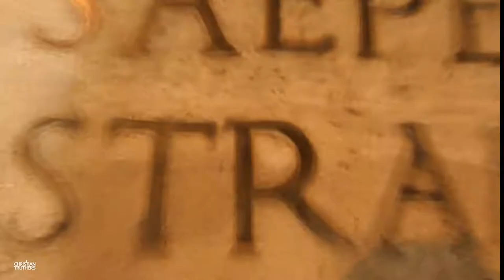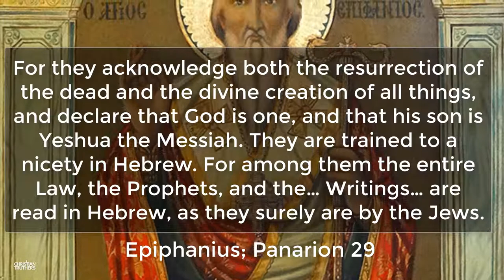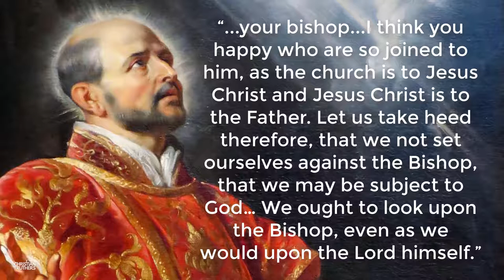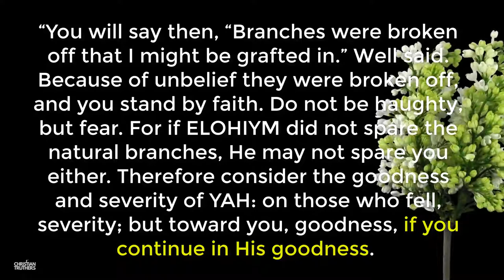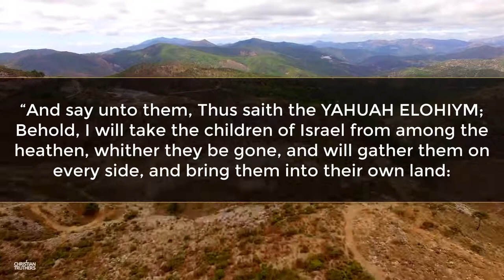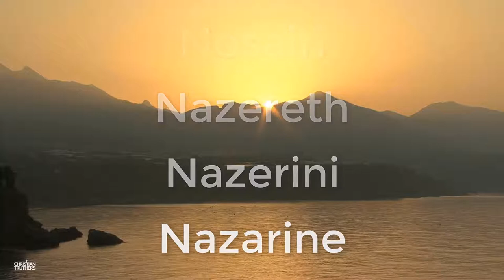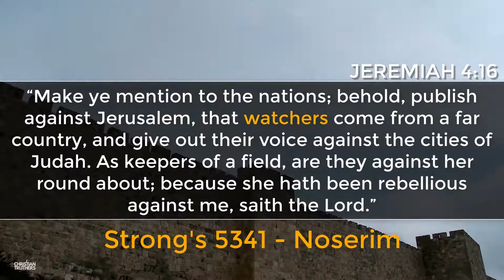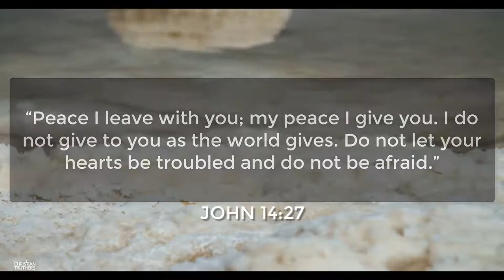The Natsarim The Elect of the End Times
please watch and I hope you enjoy.. thank you for the support may yahuah bless you all